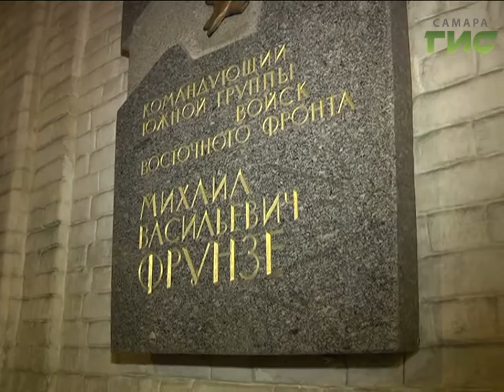Со дня рождения Михаила Фрунзе исполнилось 132 года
Революционер, прошедший тюрьму и каторгу, ставший командующим южной группой войск. Его талант полководца проявился в Самаре. Со дня рождения Михаила Фрунзе исполнилось 132 года. Отпраздновать эту дату гости собрались в доме музее командарма.